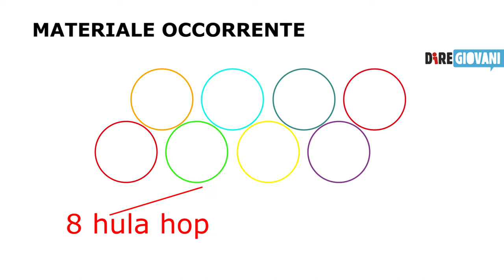Gioco in movimento con Diregiovani - puntata 5